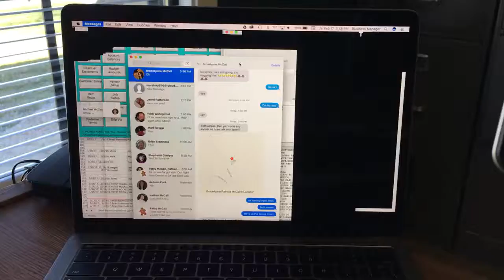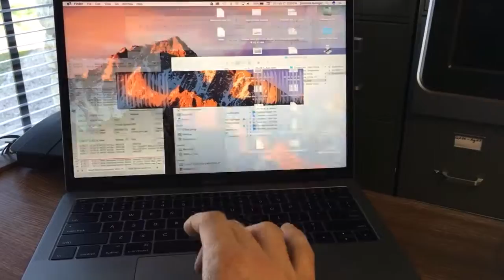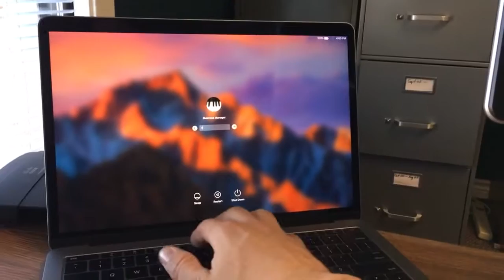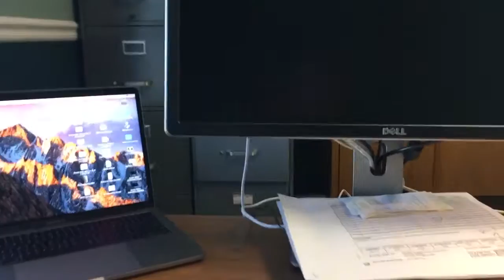2016 MacBook Pro flicker issue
2 week old 2016 MacBook Pro non-touch bar. This is the third and worst time I have had a problem with the display / graphics card. Sending it back!